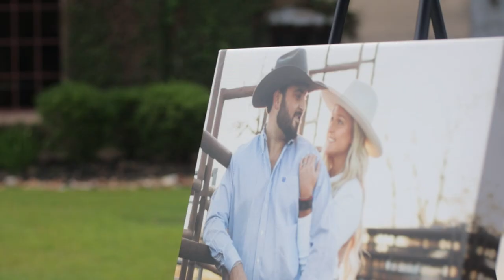Jay + Bradlie Wedding in Houston, TX || Olde Dobbin Station